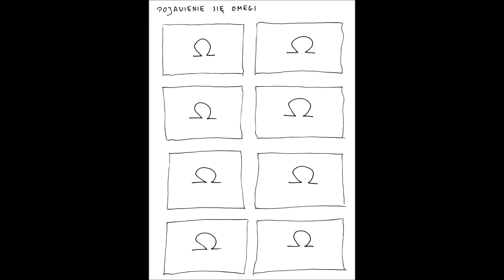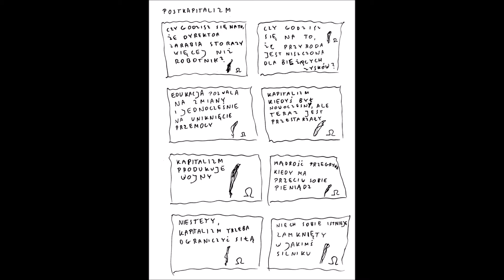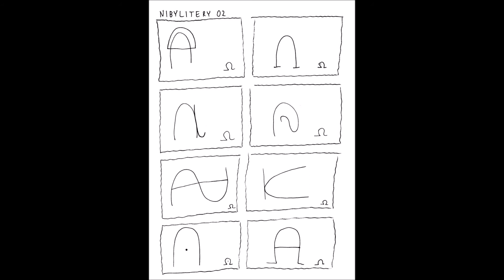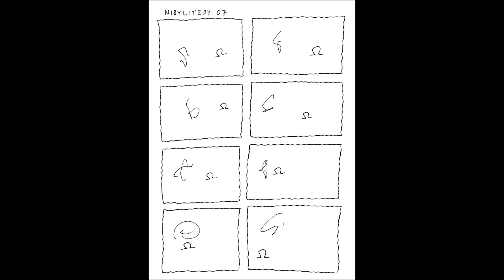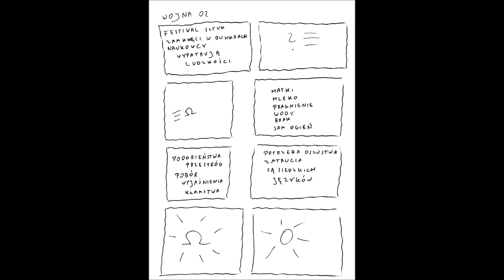omega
Przygody Omegi.